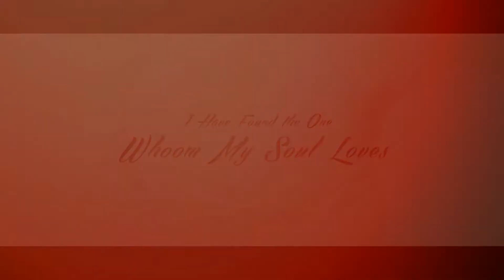Wedding Teaser Lovepreet & Gagandeep By Garg Studio Nissing M.9813660070